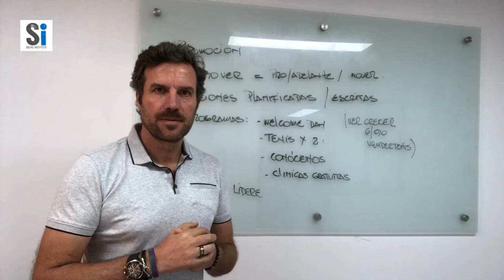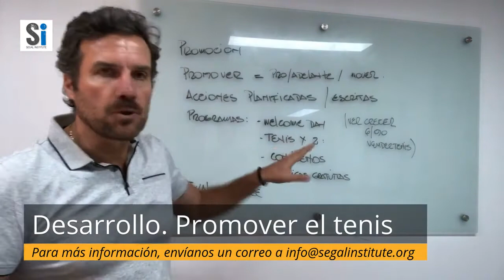#13 LA IMPORTANCIA DEL DESARROLLO EN TODOS LOS PLANOS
SEGAL INSTITUTE. LA IMPORTANCIA DEL DESARROLLO EN TODOS LOS PLANOS

Hola amigos, dentro de las muchas estrategias de formar líderes de desarrollo e informar, Segal Institute (SI) ha publicado este video sobre los conceptos de desarrollo y todo lo relacionado con la construcción de su propio programa de crecimiento y gestión.

Recuerden que, para tener acceso a toda la información de SI, se requiere:

* Hacerse amigo del face Segal Institute o Instagram
* Enviar un mail, para integrar la base de datos SI, al correo y así recibir información que se publica y otras, para generar un programa y comunidad de desarrollo

Cada semana habrá diversos elementos de información, videos y recursos para su mejora continua del tenis y suya.

Por un tenis mejor.

Abrazo